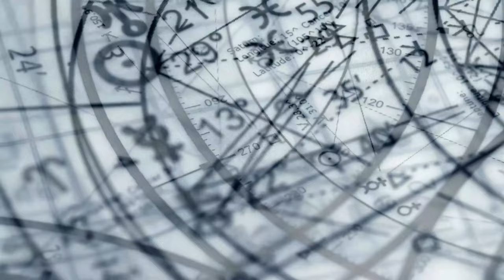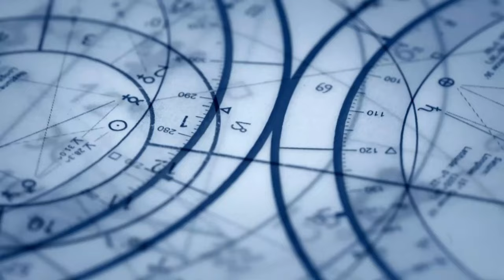MY LOVE ( Cool Change "mix" ) '' xp 23 '' studio reggamix = PHIL REGGAEMAN